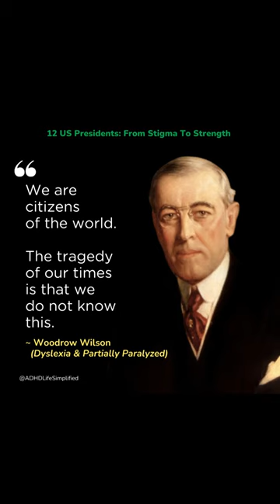12 US President: From Stigma To Strength Featuring Woodrow Wilson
In honor of Presidents’ Day, we are extending the celebration for a week by highlighting 12 U.S. Presidents who broke barriers by leading beyond limitations and learning differences.

No. 8:
At a young age, President Woodrow Wilson was considered a poor student and could barely read by the age of ten because of his learning differences, and dyslexia.

His father helped him overcome his dyslexia by teaching him the art of debate.

Despite his learning differences, President Wilson studied law at the University of Virginia, became President of Princeton University, and was elected as the 28th President of the United States (1856 to 1924).

While in office as President, he suffered a stroke that left him partially paralyzed.

His domestic reforms included the creation of the Federal Reserve in 1914.

A World War I leader, President Wilson received the Nobel Peace Prize for the Versailles Treaty in 1919.